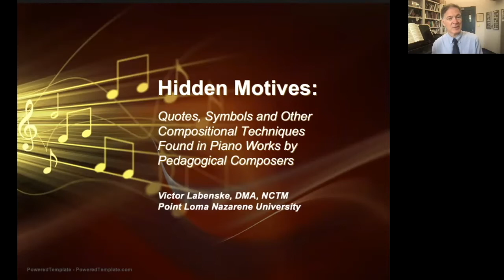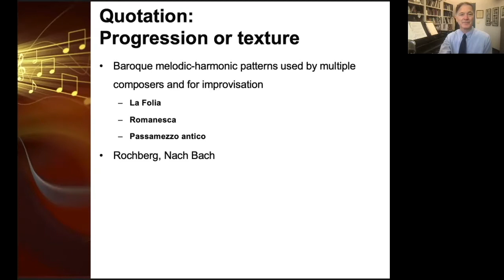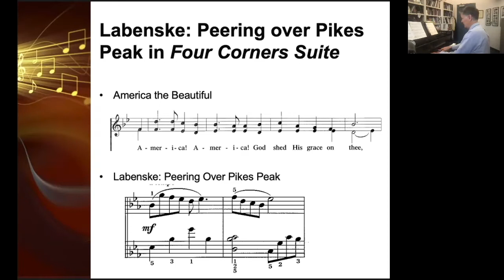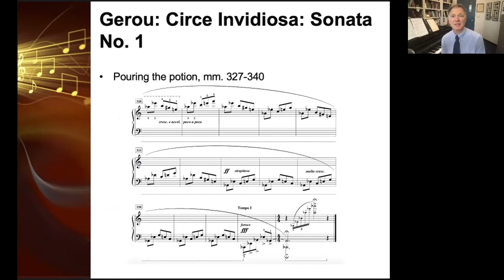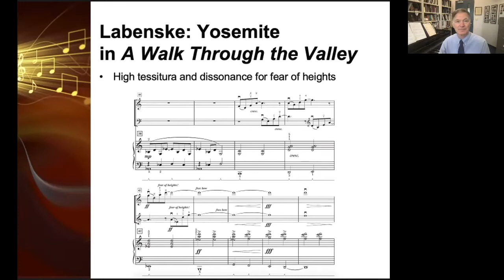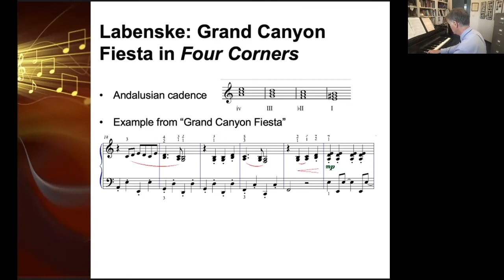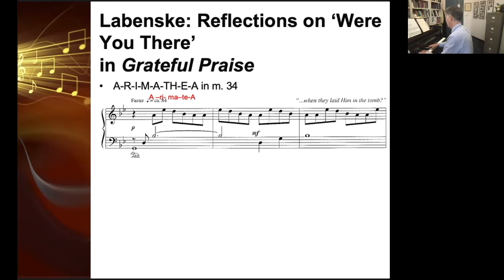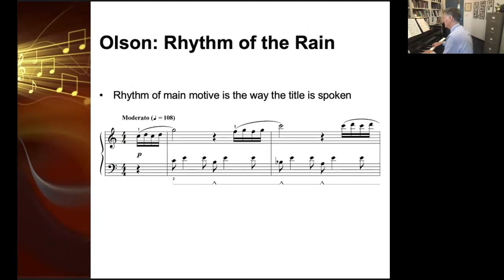HIdden Motives: Symbolic Techniques found in Piano Works by Pedagogical Composers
Full title for this presentation given at the MTAC 2021 Virtual Conference was Hidden Motives: Quotes, Symbols and Other Compositional Techniques Found in Piano Works by Pedagogical Composers

Victor Labenske discusses composers' use of
Quotation
Pictorial Writing
Cultural References
Soggetto Cavato and
Additional Symbols
first in the use of master composers throughout the centuries, and then finding the use of these techniques by contemporary pedagogical composers.

00:00 Introduction
02:26 Quotation
19:38 Pictorial Writing
30:15 Cultural References
38:45 Soggetto Cavato
47:05 Additional Symbols